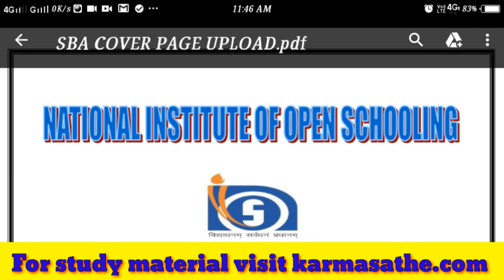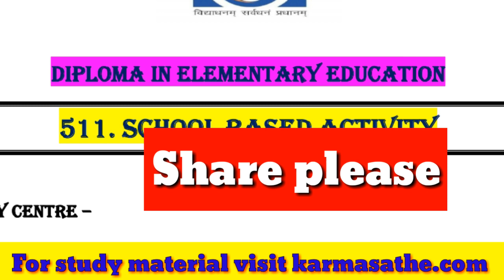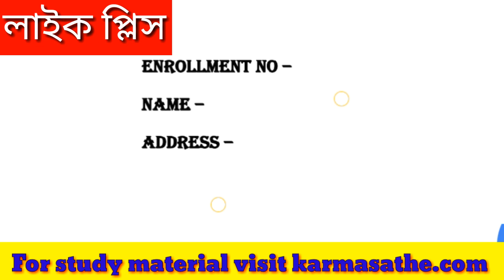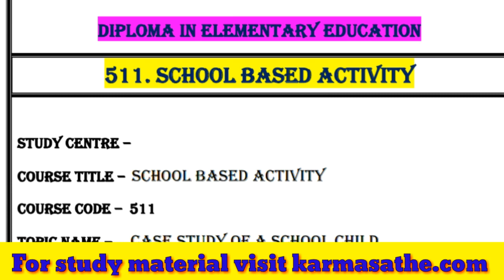511. School based activity(SBA) Cover page & back page free pdf file download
511. School based activity(SBA) Cover page & back page free pdf file download

cover page & back page free pdf file download
cover page and back page
nios dled  cover page and back page
nios dled sba cover page and back page
sba cover page and back page

511.1 Case study of a school child 1 Credit(30 study hours) 30 marks
511.2 Maintenance of school/class records and registers
1.5 Credit (45 study hours) 35 marks
 (7x5)
511.2.1 Preparation of progress report of the pupils
511.2.2 Anecdotal Record (based on specific observation)
511.2.3 Maintenance of Lesson Diary/Notes
511.2.4 Preparation of schedule and conducting arrangement/substitute class schedule and
conducting substitute classes.
511.2.5 Preparation of record of library, laboratory and sports activities for pupils
Note: For the activities of (i) Progress report of the students, (ii) Anecdotal record (based
on specific observation), (iii) Lesson diary/ Notes the formats available in the respective
working school need be followed.
For the activities (iv) Conducting arrangement/substitute class teaching in school situation
and (v) Record in library, laboratory and sports activities of learners the formats are
provided for reference.
511.3 Contribution to School programmes 1.5 Credit(45 study hours) 35 marks
 (7x5)
511.3.1 Organizing morning assembly and other assemblies and preparing a report of the process
and outcome achieved
511.3.2 Reportingthe process of PTA/MTA/SMC (School Management Committee) meeting and
outcome achieved
511.3.3 Organisation of social festivals in the schools
511.3.4 Organization of Annual sports or Annual day of the school
511.3.5 Organisation of Excursion/fields visit